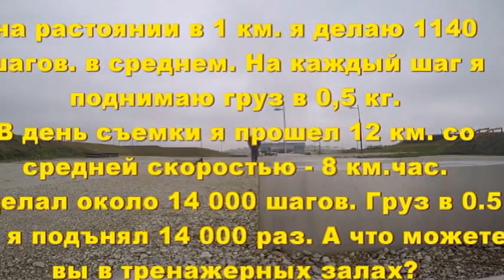Nordig walking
Поддерживает тонус мышц одновременно верхней и нижней частей тела.
Тренирует около 90 % всех мышц тела.
Сжигает до 46 % больше калорий, чем обычная ходьба[6].
Уменьшает при ходьбе давление на колени и позвоночник.
Улучшает работу сердца и легких, увеличивает пульс на 10-15 ударов в минуту по сравнению с обычной ходьбой.[7]
Идеальна для исправления осанки и решения проблем шеи и плеч.
Помогает подниматься в гору.
Улучшает чувство равновесия и координацию.
Эффективное занятие для спортсменов, которым необходима постоянная тренировка сердечно-сосудистой системы и выносливости.
Возвращает к полноценной жизни людей с проблемами опорно-двигательного аппарат